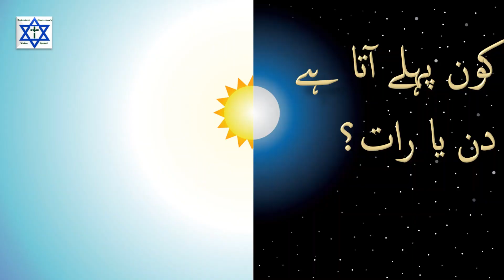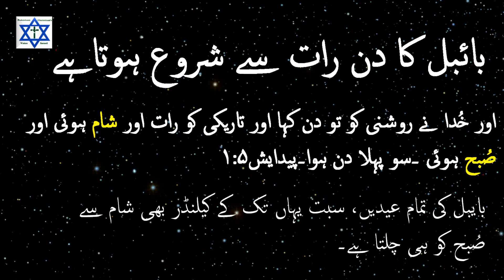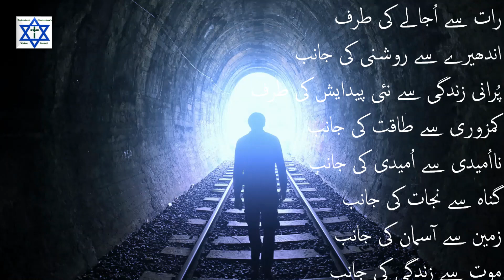Mystery of day and night according to the Holy Bible | mystery of bible sermons | Zeeshan Anil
Mystery of Day and Night as per Bible
دن اور رات کا راز بائبل مقدس کے مطابق
The secret of day and night according to the Holy Bible
What are the different types of darkness in the Bible?
Who was blind for 3 days in the Bible?
What are the hours of darkness?
Feed People also search for God of the day and night Pray day and night Bible Verse
Bible Verse about evil at night The mystery of the night Sermon
What does day and night mean in the Bible
What did Jesus say about night and day?
What does the Bible say about morning and night?
What does the Bible say about mystery?
What are the 3 dark days in the Bible?
What is the dark night in Christianity?
What is the 3 hour in the Bible?
mystery of bible in hindi
mystery of bible in tamil
mystery of bible codes
mystery of bible
mysteries of bible in telugu
mystery of the bible national geographic
mystery of the bible joseph
mystery bible on podcast
mystery bible 3000 mystery bible stories
bible
pastor salim khan
pastor
pastor sonia
Pastor jamil nasir narula
suraj premani pastor
pastor nawar fazal
bibel sarman
pastor naeem parshad
pastor shahzad
pastor salim khan live
pastor robert karthak
man of god pastor pankaj randhawa
pastor salim khan testimony
pastor salim khan ministries
pastor liaqat qaiser
pastor shahzad saddique
ka sermon
सामर्थी प्रभू की दासी
pastor sonia narula !!
jesus folowers
pastor poonam randhawa ji
पर उतरा पवित्र आत्मा का अभिषेक

bible
hindi bible message & prayer center
bible verses
the christian message in hindi
bible verses for sleep
god message
bible message
the message bible
message
audio bible message
bible message version
jesus message
the message audio bible romans
bible verse
the message audio bible genesis
audio bible message translation
god message today
bible study for women
bible study
bible verses
bible art lessons
homeschool bible
bible studies
lad bible
bible art
bible scripture
luke bible study
read bible
bible study notes
daily bible
5 minute bible study
first 12 bible study
the lad bible
bible videos
bible accuracy
daily bible verse
bible and art ideas
today's bible verse
how do i study the bible
which bible translation is the best
tony evans sermon
bisermon,tony evans full sermons,tony evans sermons
dr jamil nasir
rev dr jamil nasir
dr jamil nasir sermon
jamil nasir
jamil nasir topic
christmas jamil nasir
jamil nasir christmas
dr nasir jamil
dr jamil nasir live
dr. jamil nasir
dr jamil nasir video
dr jamil nasir messages
happy christmas by jamil nasir
jamil nasir latest message
jamil nasir message new topic
dr jamil nasir new year message
rev.dr jamil nasir pastor
pastor tony williams
pastor isace
king tv
king tv live
king television